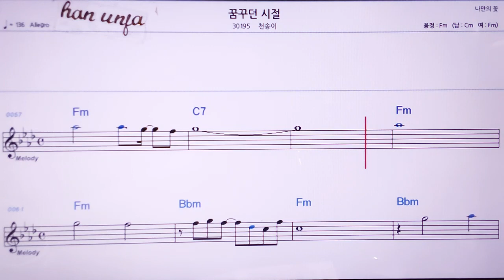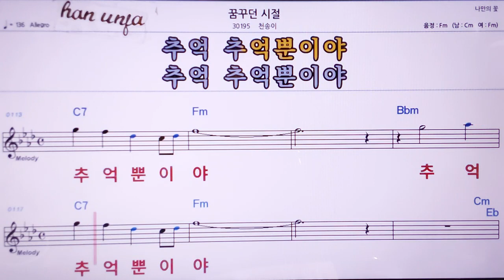💖꿈꾸던 시절/천송이 👍MR,노래방, 악보, 코드,Karaoke With Sheet Music